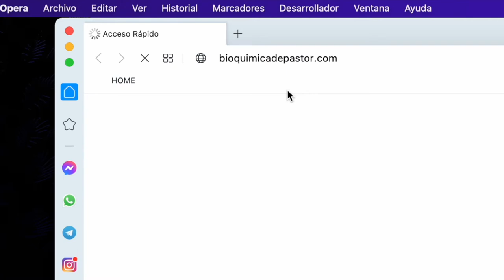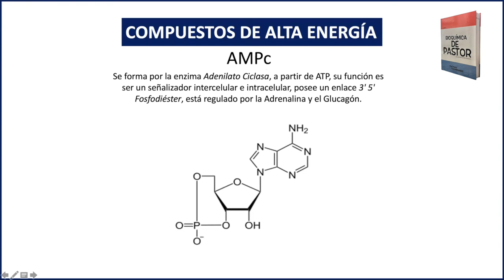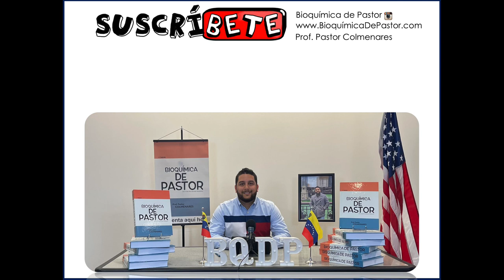AMPc | Bioenergética parte XI